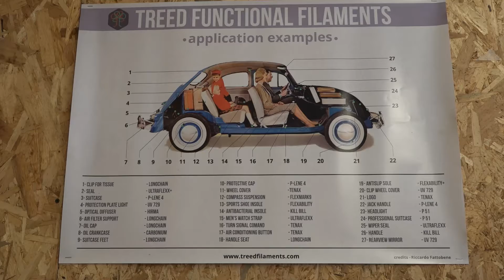Massimo Bianchini lancia D-Factor, il nuovo progetto di Faberlab e Polifactory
Un programma nuovo di zecca, della durata di sei mesi e destinato a combinare design e manifattura digitale. Ce lo racconta Massimo Bianchini